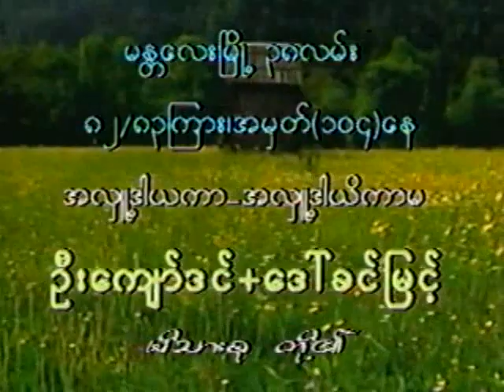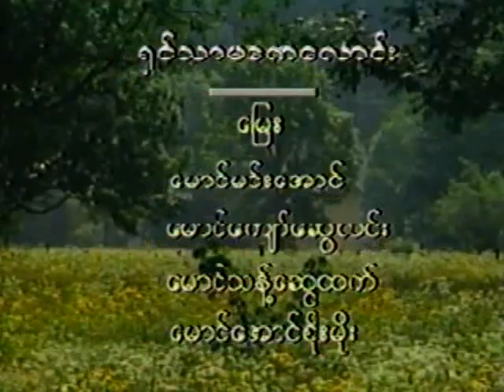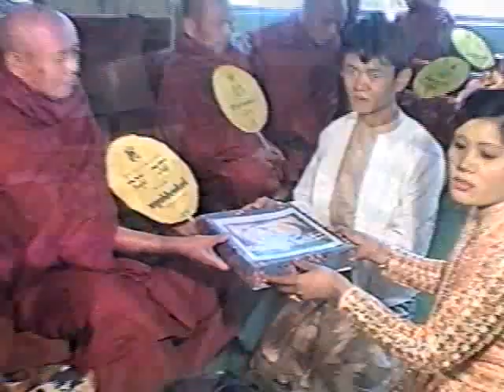Burmese Novitiation Ceremony in Mandalay (2001)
This video recording is one of my personal childhood memories. The video is about Traditional Burmese Novitiation Ceremony (pabbajja) in the tradition of Theravada Buddhism. The Ceremony was held in Mandalay, Myanmar. In the video, you can see me as a little child in the white traditional burmese royal coat plus rubies salwe. There were two white MaungShinLong, and the younger white one is me. Now ... it's all become a wonderful childhood memory in my life. Enjoy it. Thank you.

Wikipedia - Shinbyu (Burmese: ရှင်ပြု; MLCTS: hrang pru.; pronounced [ʃɪ̀ɰ̃bjṵ], also spelt shinpyu) is the Burmese term for a novitiation ceremony (pabbajja) in the tradition of Theravada Buddhism, referring to the celebrations marking the sāmaṇera (novitiate) monastic ordination of a boy under the age of 20.more